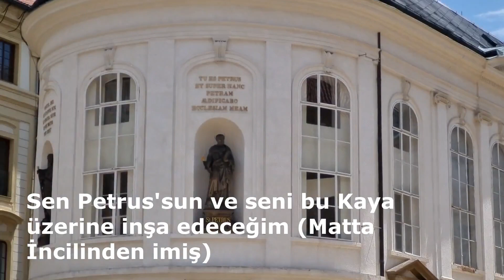ÇEKYA BAŞKENTİ PRAG (GEZİLECEK VE GÖRÜLECEK YERLER)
Günümüzde Orta Avrupa ülkelerinden Çekya'nın başkenti olan Prag, barok mimarisi, rönesans izleri ve gotik binaları ile turistlerin dikkatini çekiyor.
Burada Karl Köprüsü (Charles Bridge), Prag Kalesi vs St. Vitus kalesi gezilip görülecek yerlerin başında geliyor. 2023 yılı itibariyle ülkede hem Euro hem de Çek Kronu geçerli. Yüklediğim videolarda Prag'ın Haziran 2023 yılı gece ve gündüz görüntüleri mevcut. Keyifli seyirler.